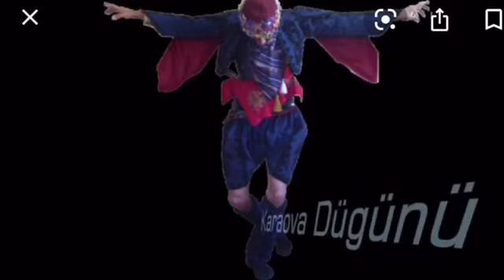Karaova Düğünü / Türkü Hikayesi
Ayla Aydemir, Moral FM’de Bir Sevdadır Türküler Programında kaz meselesini anlattı.

Her cumartesi 12-14 arasında Moral FM'de Bir Sevdadır Türküler programında yayında olan Ayla Aydemir, türkü hikayeleri, şiirler ve kıssalar anlatıyor ve dinleyenlerinin istek türkülerine yer veriyor.